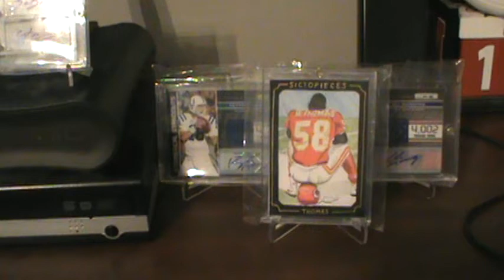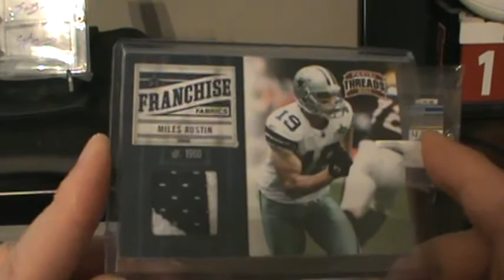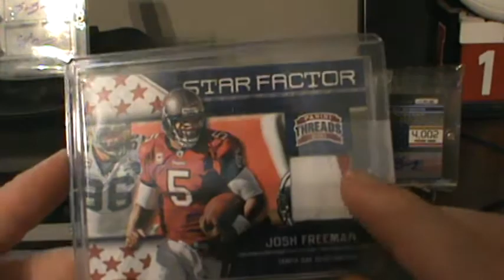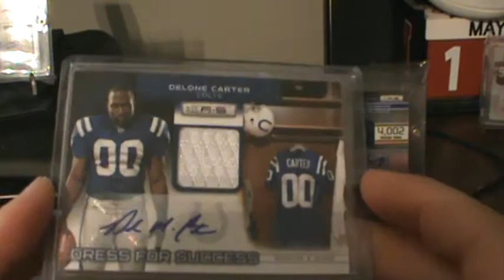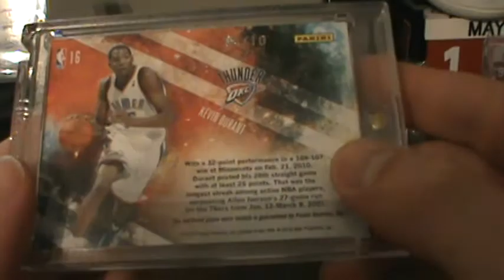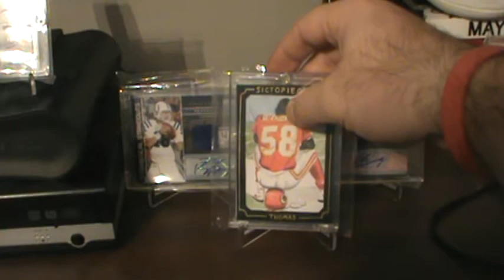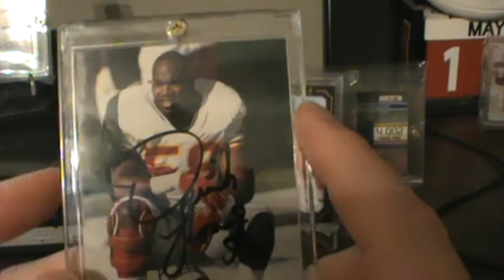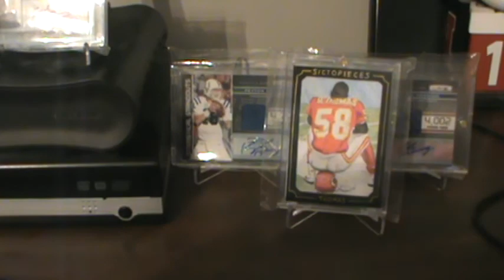STELLAR Derrick Thomas PC Addition+ Set Pickups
An amazing addition to my Derrick Thomas PC + A lot of set additions.